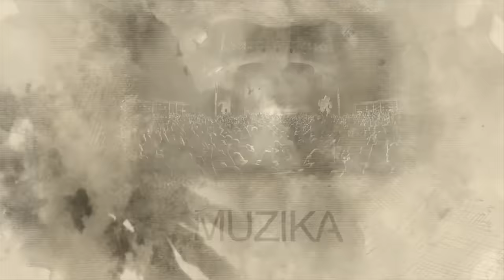Podcast Ubod kulture 025-Boško Ćirković Škabo-Motivacija, BG sindikat, Ultra trkač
Podržite nas preko Patreona i PayPala:
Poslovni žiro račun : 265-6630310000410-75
Radioaktivni Komarac Beograd

Gost 25. epizode podkasta Ubod kulture je Boško Ćirković Škabo. Kako je Škabo nepotkupljiv i nezaustavljiv na mnogim poljima, tema je bila motivacija. Umetnik, reper, pesnik, ekonomista, ultramaratonac, član Beogradskog sindikata.
Iza njega su 22 albuma, 3 sa BG sindikatom i 4 zbirke poezije. Razgovarali smo o najtežem planinskom ultramaratonu (340km), koji je iako je bio životno ugrožen uspešno prešao. Nedavno je uspešno prešao i Fruškogorski ultramaraton od 134km. Pričali smo o Beogradskom sindikatu-o omiljenim nastupima i o tome da li su se prodali, o njegovim omiljenim umetnicima, o zbirkama poezije, o tome kako je odbio Vučićev poziv da mu se pridruži što je i opevao u svojoj pesmi „Ćao, doviđenja“.